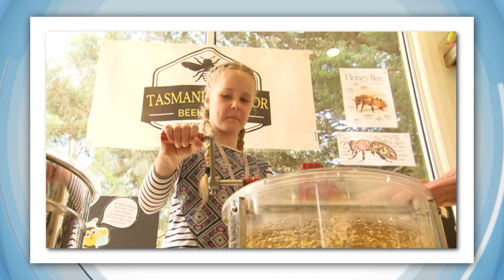Grammys & BAFTA Winners & Hollywood's Next Big Star - Today's Biggest News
THE GRAMMY’S

It's music's industry’s biggest night and some of the most famous artists in the world strutted their stuff on the red carpet in LA. Most of the awards were actually handed out before the premiere event, including to Ariana Grande who won her first ever Grammy for Best Pop Vocal Album... even if she wasn't there to accept it. Dua Lipa won for best artist, and album of the year... went to Kasey Musgraves. It was a huge night with some unforgettable moments.

KATE MILLER HEIDKE OFF TO EUROVISION

Australia's 20-19 Eurovision contestant is Kate Miller Heidke! On the weekend, she showed us what she's made of in the Australia Decides final, and Australia decided... it was impressed! This year is the first year our contestant has been chosen by the public rather than a panel of experts. Kate will be heading over to Israel in May for the comp.

THE BAFTAS
Into the Spiderverse just took out best animated film at Britain's biggest film awards, the BAFTAs. Some Aussies walked away with wins too. Tony McNamara got best original screenplay for The Favourite and Fiona Crombie won best production design for the same movie.

MARSAI MARTIN

Marsai Martin has just become the youngest person ever to sign a first-look deal with a major Hollywood studio. You might recognise Marsai from the TV show Black-ish. She's already got a movie in the works too - a comedy she's starring in AND producing!

BEEKEEPING IN TASMANIA

Do you know what an apiculturist does? They look after bees! Tasmania is home to Australia's only junior beekeeping club, and kids there are learning how to extract honey from hives. Bees are really important because it’s thought they pollinate around 70 crop species, which feed around 90 percent of the world. The next step for the team is raising money to fly to Slovakia in Europe. They're hoping to become the first Aussies to take part in an international bee-keeping competition.

ABIGAIL’S WISH COMES TRUE

The Newport Police Force’s latest recruit is 6 year old Abigail from Texas. Right now Abigail's battling cancer, and when the local police chief heard about how brave she's been, and her dreams of becoming a cop, he decided to bring her on board as an honorary officer! Abigail was given her own tiny uniform and had a lot of fun reporting for duty.